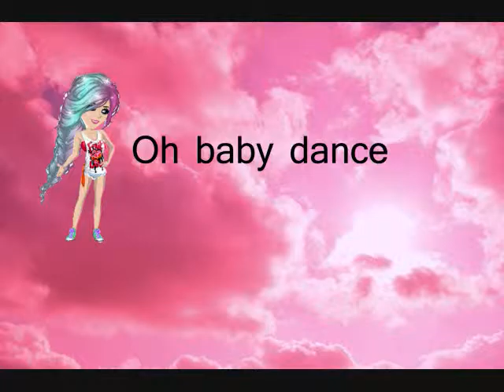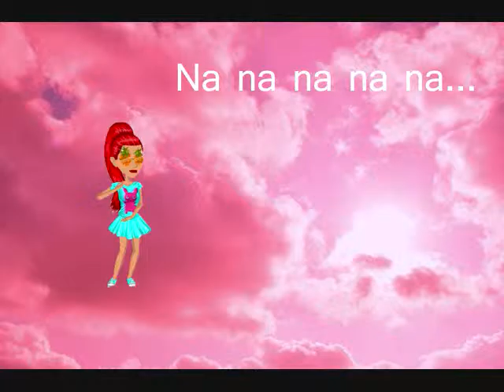CODENAME APRIL - MSP Music Video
It's one of the songs from the MSP Music Video Mania, CODENAME APRIL! The music video is here, and more people have been added. It will show the people at the end of the video.